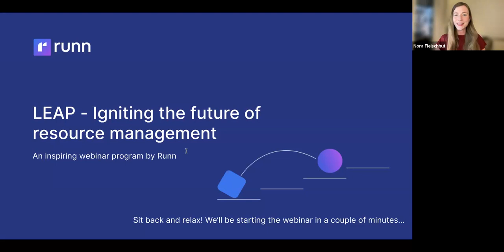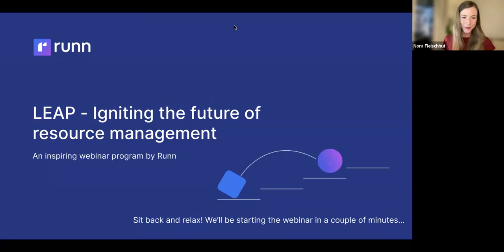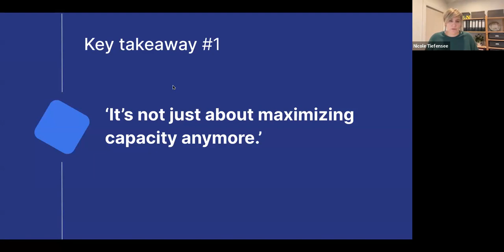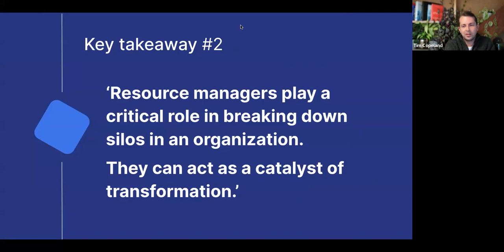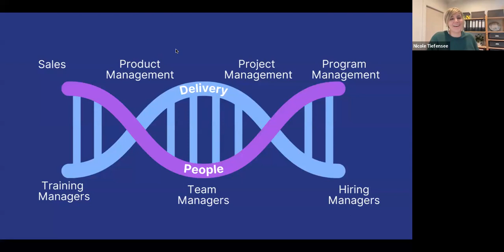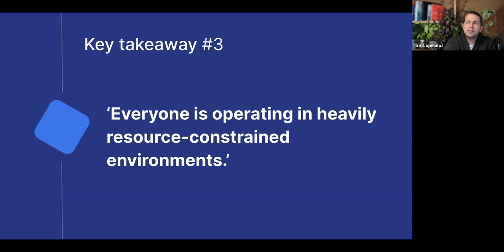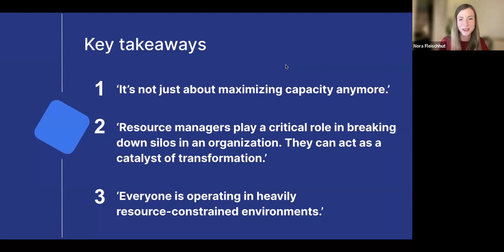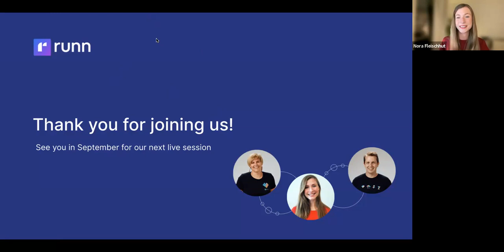What We've Learned from 1,000 Conversations with Resource Managers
Nicole and Tim have a unique breadth and depth of knowledge from talking to Resource Management and Business Strategy Leads around the world over the past five years. In our webinar, they will share what they have learned from talking to over 1,000 Resource Management and Business Strategy Leads and what valuable insights they have gained regarding where the future of Resource Management is headed.